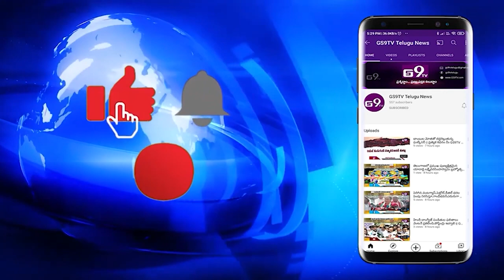కంటి వ్యాధులను పూర్తిగా నిలిపివేయ్యడమే కంటి వెలుగు ప్రధాన లక్ష్యం| GS9TV TELUGU NEWS